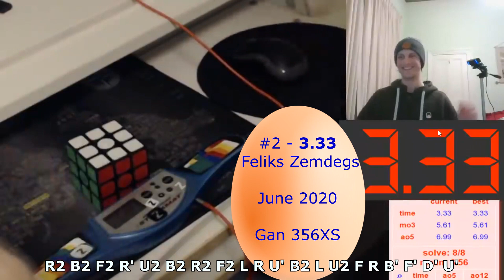Top 33 Fastest 3 seconds 3x3x3 Rubik's Cube solves (Stackmat)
Stackmated and Recorded only included
upd: some solves here are missing, sorry for that, check the list below for all solves that i found:

0:00 3.98 Tymon Kolasiński’
0:12 3.98 Max Park
0:22 3.97 Max Park
0:32 3.96 JWS
0:43 3.91 Max Park
0:54 3.88 Leo Borromeo
1:05 3.88 Max Park
1:16 3.88 Leo Borromeo [#2]
1:26 3.87 Max Park
1:37 3.86 Max Park
1:48 3.86 Max Park [#2]
1:59 3.85 Seung Hyuk Nahm
2:10 3.84 Max Park
2:20 3.84 Max Park [#2]
2:31 3.83 Max Park
2:42 3.79 Max Park
2:53 3.78 Max Park
3:04 3.78 Luke Garrett
3:15 3.77 Tymon Kolasiński’
3:25 3.77 Max Park
3:36 3.75 Leo Borromeo
3:47 3.73 Asher Kim-Magierek
3:58 3.67 Matty Hiroto Inaba
4:09 3.64 Asher Kim-Magierek
4:19 3.63 Seung Hyuk Nahm
4:30 3.60 Sameer Aggarwal
4:41 3.58 Asher Kim-Magierek
4:52 3.47 Yusheng Du
5:03 3.36 Max Park
5:14 3.36 Max Park [#2]
5:32 3.36 Leo Borromeo
5:42 3.33 Feliks Zemdegs
5:59 3.28 Feliks Zemdegs

btw i don't care about janyary